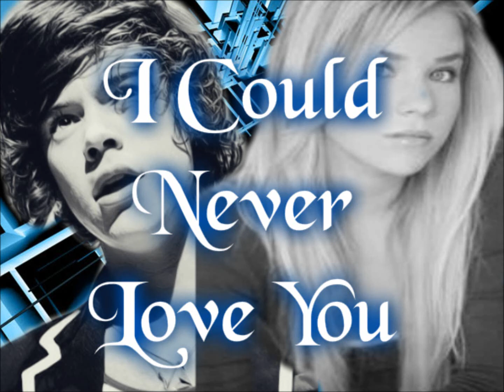I Could Never Love You: Chapter 71 - Kaitlin's POV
I woke up to the movement of him shuffling around on the bed. I squeezed my eyes shut, trying to make out what happened last night. I remember me being upset, then I remember being drug away from Harry, but that's all I really remembered.

"Harry?"

He groaned, then muffled a response.

"What happened last night?"
"You proclaimed your undying love for me." He chuckled into the pillow.

I slapped him in the arm before throwing the covers off. I gasped as the cold air hit my naked body.

"Told you." He rolled over and pulled me into him.
"No. It didn't happen."
"Fine. It didn't happen." He rolled his eyes before getting up, walking to the bathroom.

Holy shit. It didn't happen. I wasn't sore. Either he really sucked or we didn't do it. There was no way. He walked back into the room and smiled, climbing into bed with me. I held the blanket close to me and looked around. We were in his room. I turned to my side and noticed that Louis and El weren't here. I looked back and realized; we really did do it.

"Relax." He whispered into my ear.
"Did we really?"

He laughed bitterly, pulling away from me.

"No Kaitlin. You were drunk. You kissed me, I kissed you. We came to my room, you stripped naked and climbed in my bed. Then you passed out and wouldn't budge. Louis and El came in, I told them to get out because you were naked and that would be awkward. I'm pretty sure they took it the wrong way, but, you brought it on yourself."

He stood up again and walked over to the other bed. He sat on the edge and put his face in his hands.

"I'm sorry." I whispered.
"Why?"
"I just_ You're probably mad. I ruined your night."
"With Hannah? Right, because you sleeping naked next to me is just horrible."
"You probably wanted to actually have sex though."
"Not with Hannah. She's too vocal."

I cringed, not wanting to talk about this.

"Can you uh, either turn around or hand me some clothes?" I asked awkwardly.
"You sleep with me. I think you can get up and get them yourself."
"I didn't sleep with you. Don't say that."
"But you did." He smirked.
"Please?"
"Fine. Only because you're going to admit your undying love for me before I do it."
"What?"
"Chop chop. I want to hear it."
"I'm not saying I love you."
"Then I suggest you get your game face on because you have to get your own clothes."

I snuggled more into the covers, then got an idea. If he wasn't going to get me clothes, then fine. He wouldn't be sleeping with a cover tonight.

I ripped the covers out of the bed and made sure they were wrapped around me. I smirked before making my way across the room to the door. I smiled at him before walking out into the empty hallway.

"Are you really stealing my cover?"
"It's actually quite comfortable. Thank you." I laughed, picking up speed.

I listened to him curse before closing his door. He didn't chase after me like I thought he would. I didn't see him all day either. I hadn't seen much of anybody all day. I stayed in Zayn's room, expecting him to come in so I could apologize, but he didn't. I texted Carter and he said he was out.